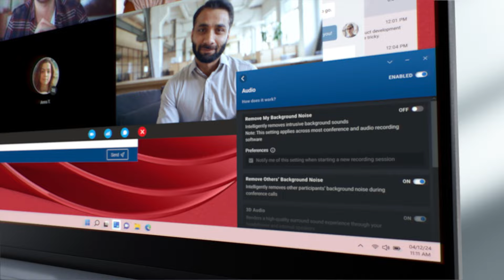The Latitude Family brings work closer to you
Latitude laptops make work an experience that you can sense, with immersive features, and that senses you with built-in intelligence from Dell Optimizer.